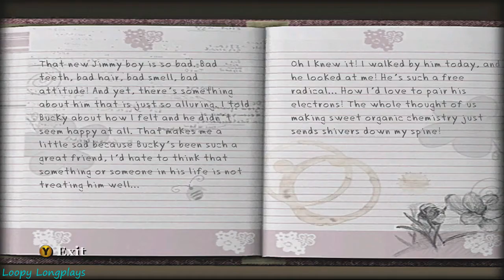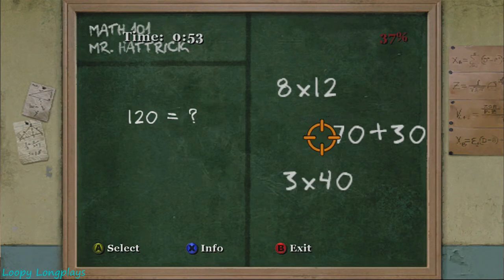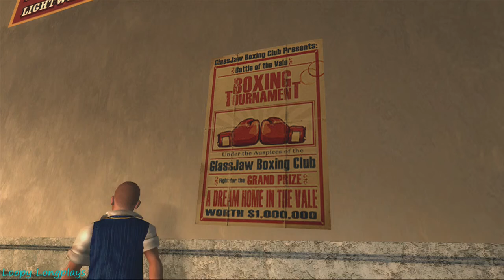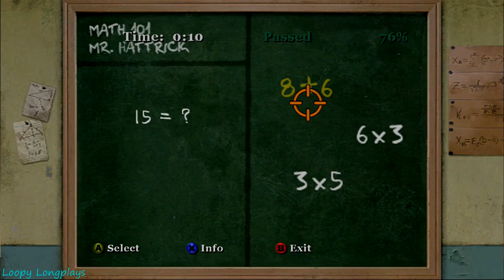Bully Scholarship Edition Longplay 100% Part 1 of 4 Full Game Walkthrough No Commentary